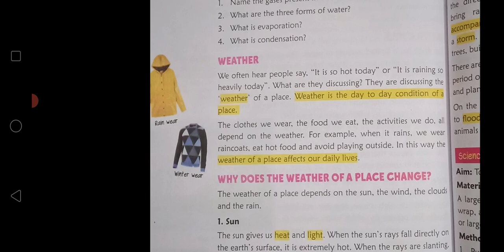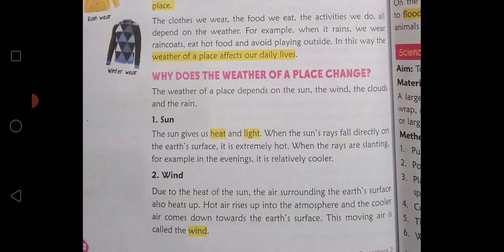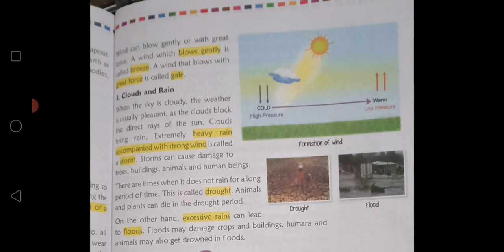CBSE_CLASS 3 _SCIENCE_ CHAPTER 13_EXPLANATION